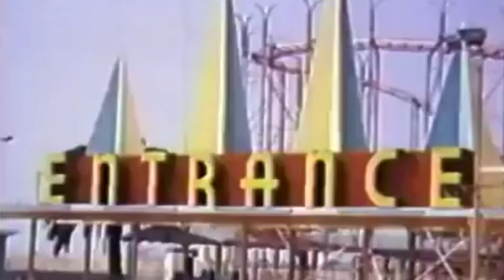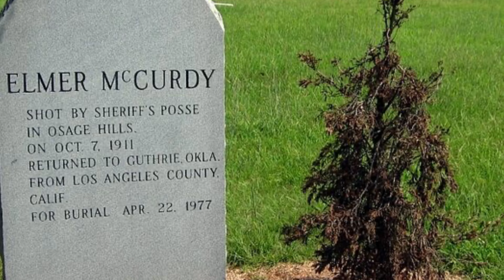The Carnival Corpse | The Pike Long Beach | True Crime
The dark history of the The Carnival Corpse goes back to The Pike Amusement Park in Long Beach, CA, where a corpse was found in 1976 during the production of the tv show "The Six Million Dollar Man". The Dark History of Chippendales

Cecil Hotel Shirt
Light panel